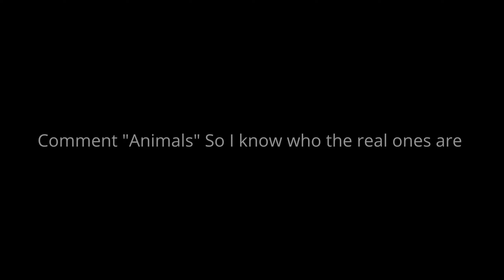Animals 🦁 (Fortnite montage) | (Best Low-end PC player💻)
If you want me to edit for you:
Discord 💬: YoUnity# 6349​​​​
$5 for less than 2 minutes and $10 for more than 2 minutes. (Always ready
to negotiate)

Main Monitor: ASUS VP228HE 21.5” Full HD 1920x1080 1ms HDMI VGA Eye Care Monitor, BLACK
Keyboard: Drevo Excalibur (White)
Mousepad: VicTsing Gaming Mouse Pad Mat Large Size
PC Specs:
GPU 0: Intel(R) HD Graphics 4600
GPU1: Nvidia GeForce GT 530
CPU: Intel(R) Core(TM) i5-4690 CPU @ 3.50 GHz
Clipping software: Medal
Editing software: Davinci resolve

  Join the not squad by Turning on the bell 🔔

I'm a 13yr old Player/Editor Born in Canada that edit's Fortnite montages! I mostly do Fortnite highlights but I could do other montages. If you want me to edit for you⬆

People that inspire me: Numby, Clix, Sack, Crow, Yarn, Joshyytv.

Extra tags (Ignore): Dangerous fortnite montage, dangerous, dangerous fortnite, dangerous fortnite highlights
night show montage, night show highlights, vroom montage, vroom highlights